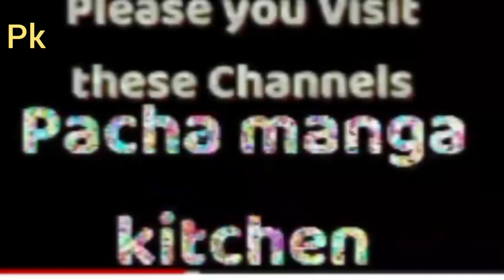കടല ഇതേപോലെവറു ത്തിട്ടുണ്ടോ/kadalavarav//pachamangakitchen.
pachamangakitchen#uppukadala കടല ഇതേപോലെവറുത്തുനോക്കുkadalavarav#
കടല കഴുകി ഉപ്പും മഞ്ഞളും ചേർത്ത് ഉണക്കി varuthal nalla super tastanu .